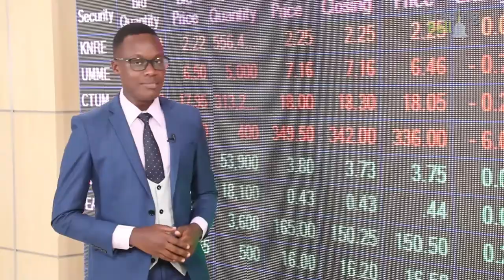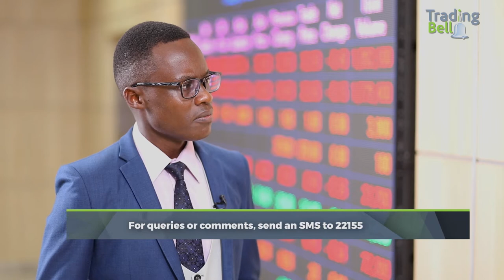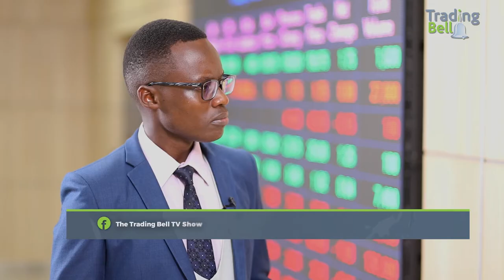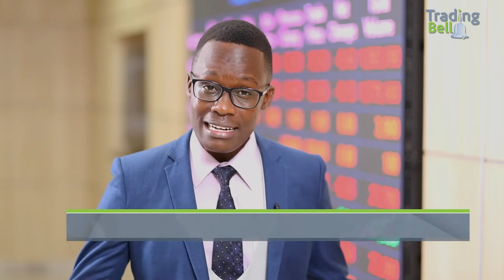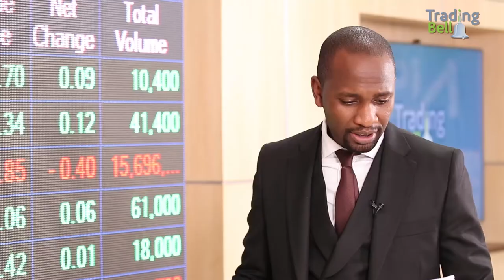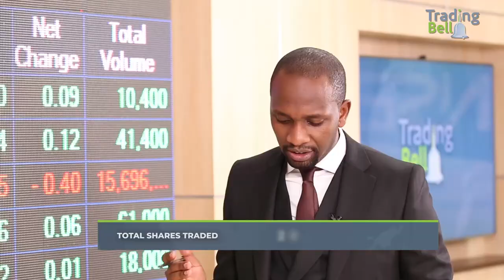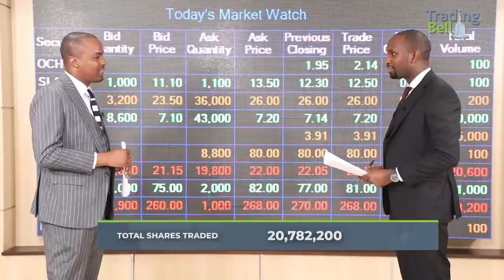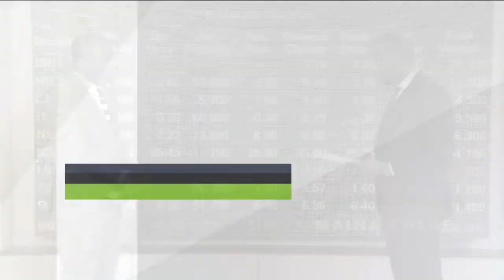Central Depository & Settlement Corporation CEO.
KTN's Noah Kimpkemboi speaks with Nkoregamba Mwebesa,  the CEO Central Depository and Settlement Corporation on @TheTradingBellTVShow.